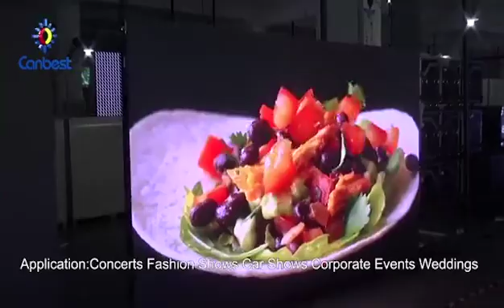P3.91 indoor rental led screen for events